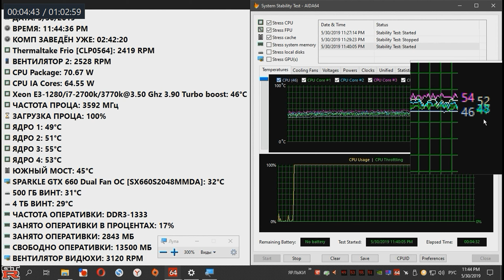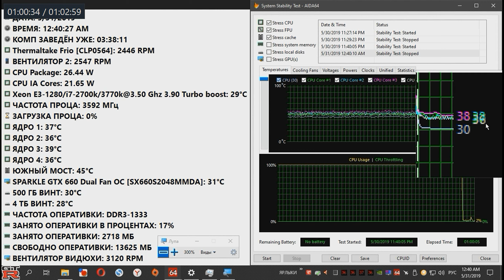Основной комп, жарим час.